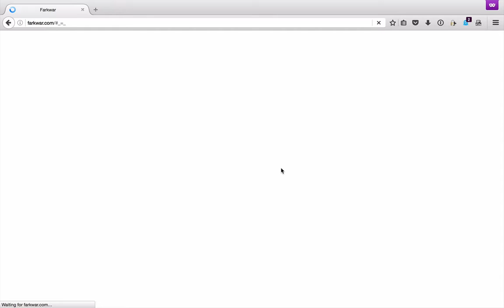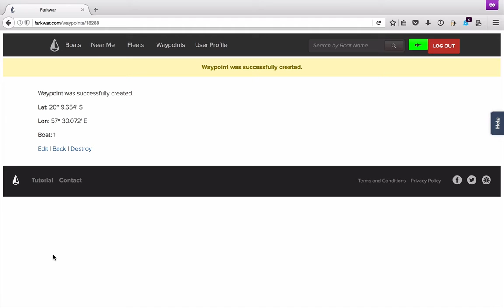Farkwar Post to Facebook Pages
This short tutorial describes a workflow for posting Farkwar positions to Facebook, automagically.